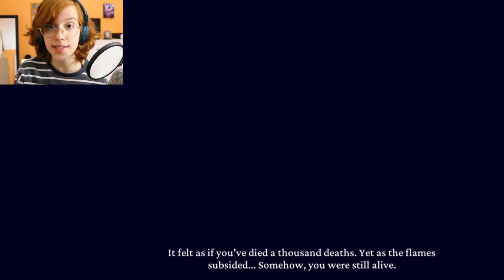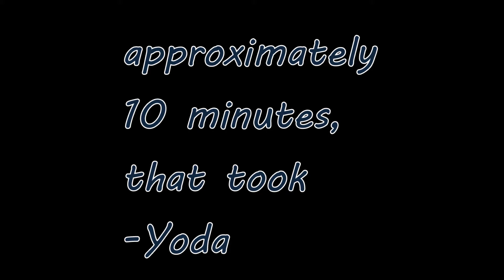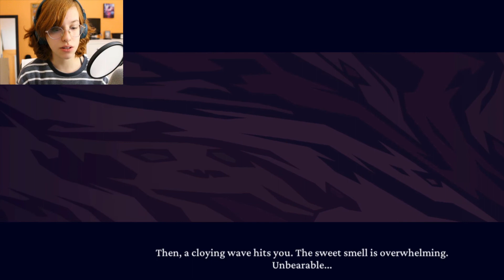Mmm choccy pancakes... – Helltaker PART TWO + secret ending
I am a LITTLE bit of a simp for Justice...

Anyway, Helltaker was so much fun! I really, really recommend it, gamers.